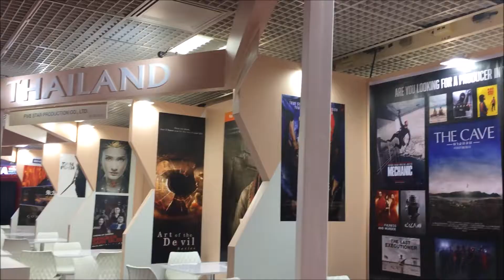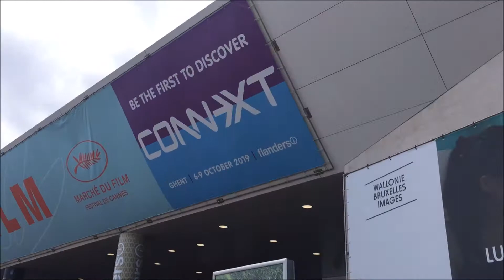[Vlog Cannes n°3] : Visite du marché du film 🎬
Hello !! 😍

Jeudi 23 mai :
- Première journée au sein du festival avec la visite du marché du film, des sites réservés au festival et la montée des marches du soir, une nouvelle fois avec la présence d'une grande personnalité ! 🤩

La suite de l'aventure dans les vlogs suivants !

Gros bisous 😘
Margaux 💕